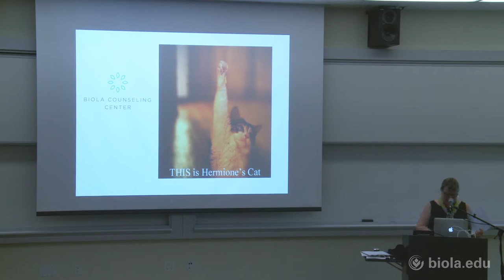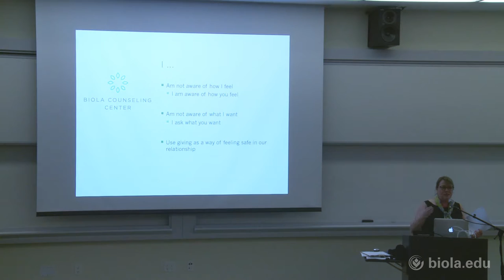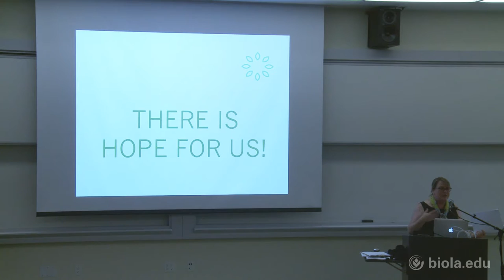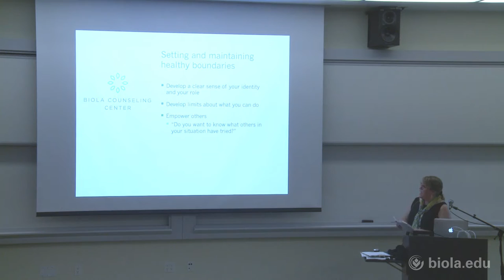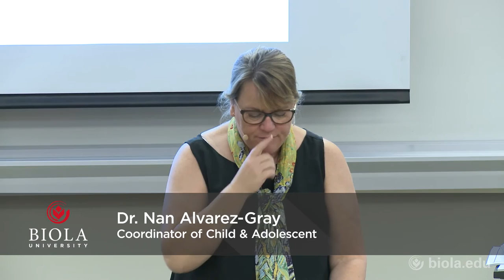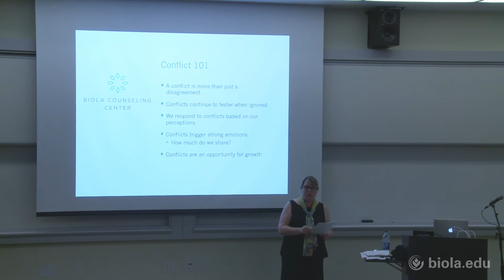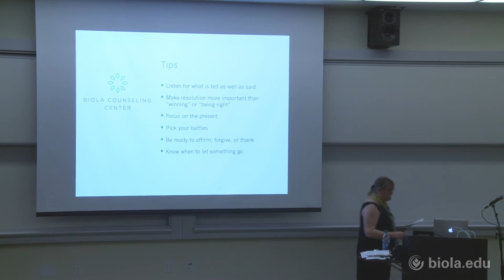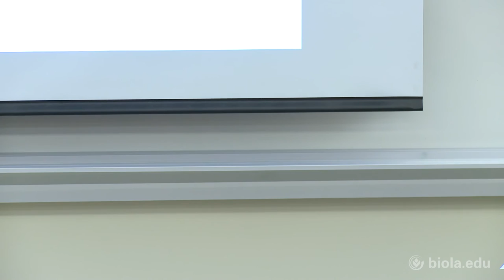Dr. Nan Alvarez-Gray: The Overly Accommodating Educator [BYA Orientation 2016]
Dr. Nan Alvarez-Gray speaks on the challenges that face educators who are over-accommodating.